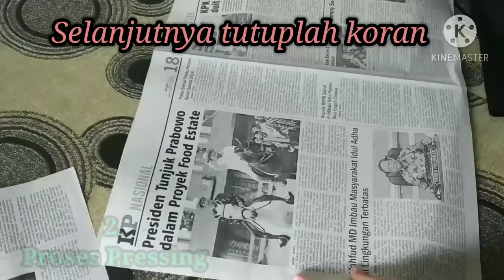Ria Febriani_ Herbarium Selaginella plana_TTR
Herbarium